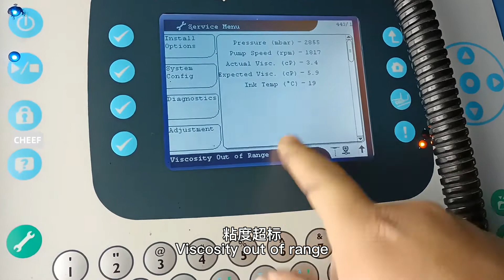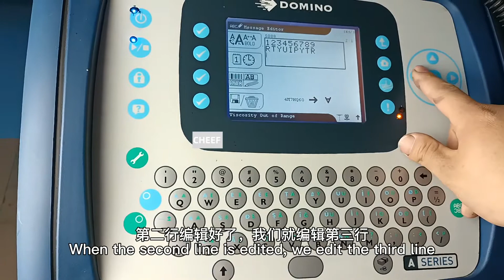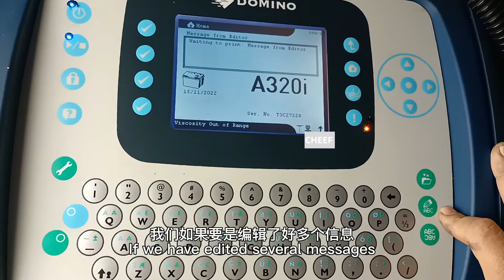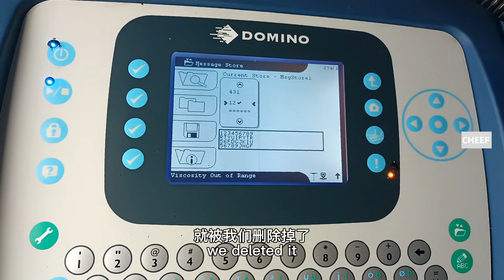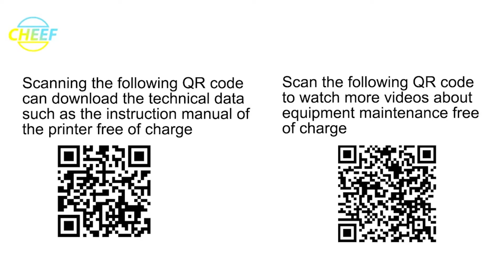Message editing of Domino A320i inkjet printer!